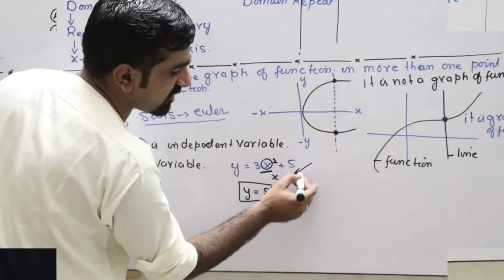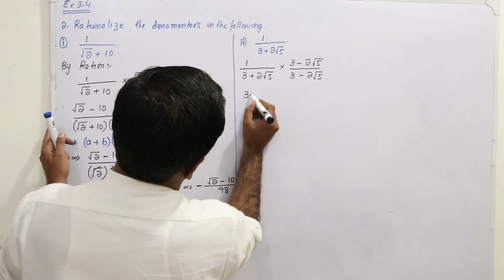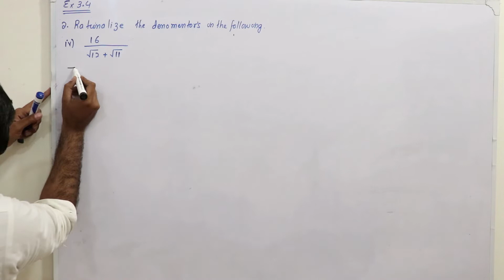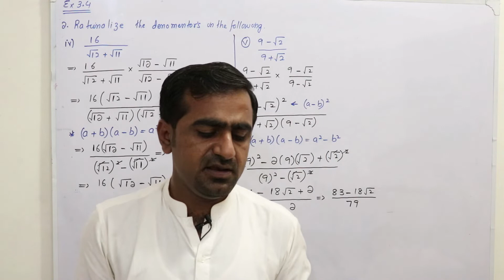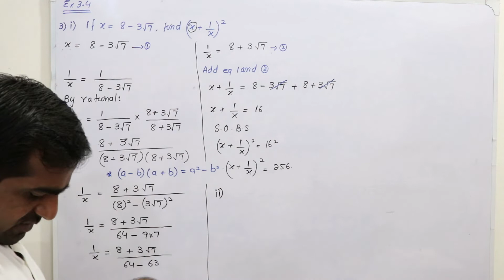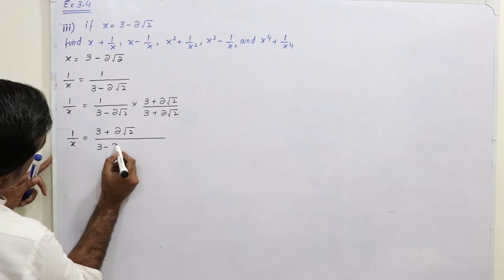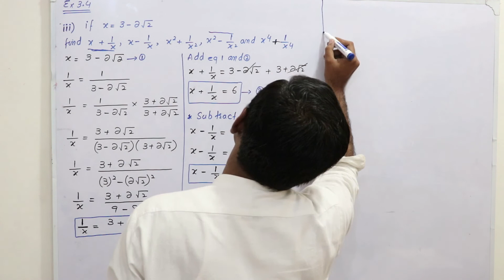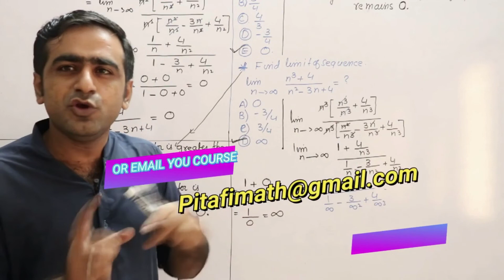|Rationalization| |Conjugate| |Q: 1,2 & 3|Algebraic expressions | Exercise 3.4| | 9th||Sindhi||L-10|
We have started the series of courses from ninth class Hope you will love our work
In this video you will learn the
Excerise 3.4 Question 1,2 & 03

More you will learn in this chapter
After completing this unit Student will be able to know
Rational Expression behave like rational number
Rational expression
irrational expression
Polynomial expression
Non-polynomial expressions
Reduce a given rational expression to it lowest form
Find the sum, difference and product of rational expressions
Divide the rational expression with another rational expression
Uses of formulas

Ayaz Ali official is one of the channel in Sindh, Pakistan of mathematics, i have tried my best to teach you in the good way,

For further details follow the YouTube channel by name "Ayaz Ali Official"

Regards
Ayaz Ali Pitafi

|Solution of Exercise 1.6| |Q: 1 all parts| |Chapter 1| |Math 09| | Exercise 1.6|  |Sindhi| |L-09|

|Solution of Exercise 1.6| |Q: 03, 04 & 05 | |Chapter 1| |Math 09| | Exercise 1.6|  |Sindhi| |L-10|

Play List of the
|Real and Complex numbers| |Chapter 01| |Sindhi| |2022| (Complete)

|Log to exponent| | Exponent to log | | Solution of Exercise 2.2 |Ch 02| |Ex 2.2| | 9th Class||L-02|

|Chapter 03 Q 03 (I to IX)| |Algebraic expressions | Exercise 3.1| | 9th Class Math| |Sindhi| |L-02|

|Chapter 03 Q 04 (I to X)| |Algebraic expressions | Exercise 3.1| | 9th Class Math| |Sindhi| |L-03|